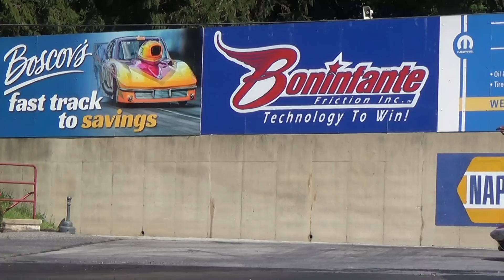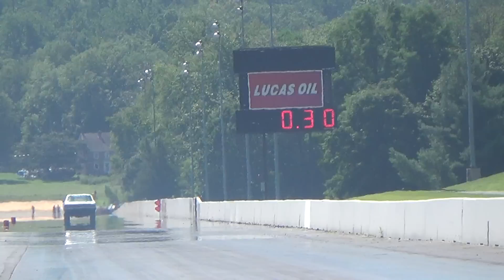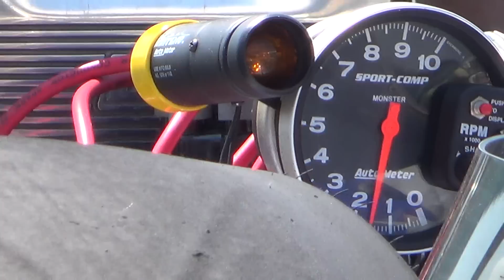YesterYear Old School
YesterYear